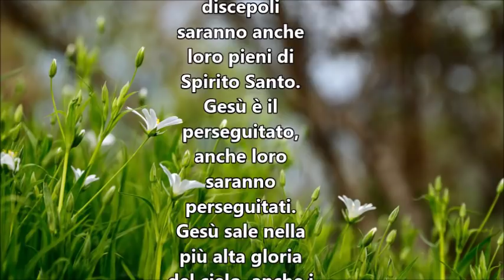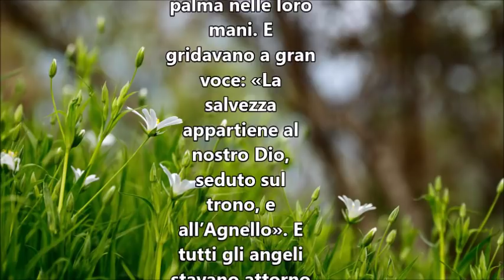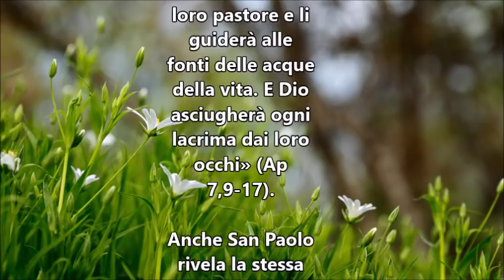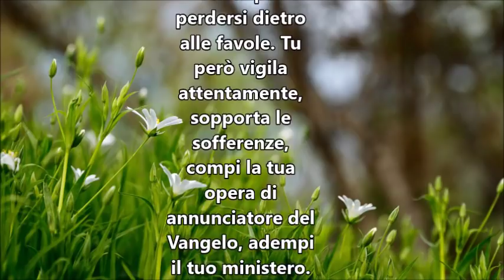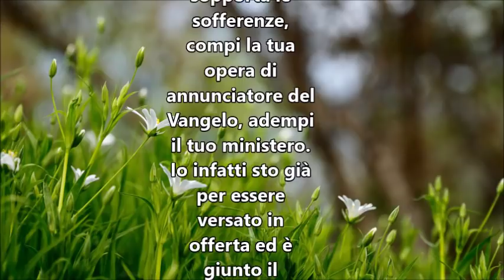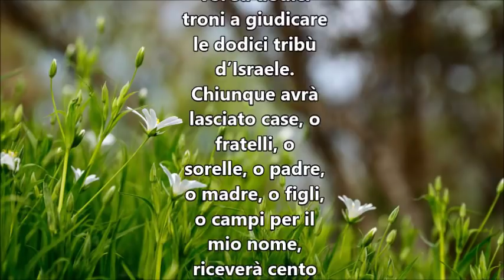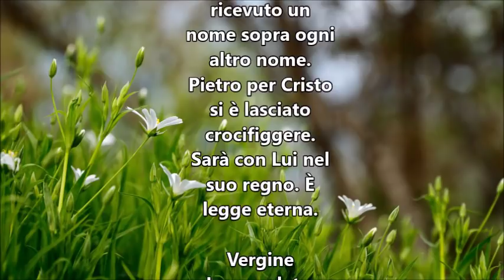IL VANGELO DEL GIORNO 11 LUGLIO 2018